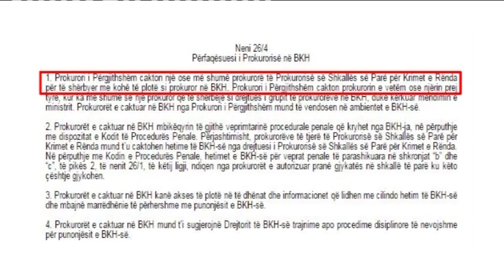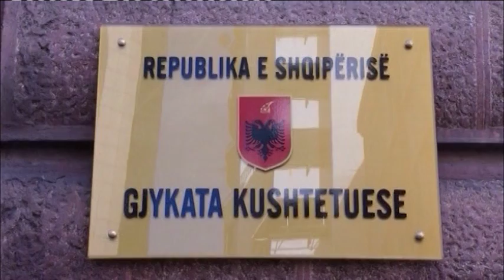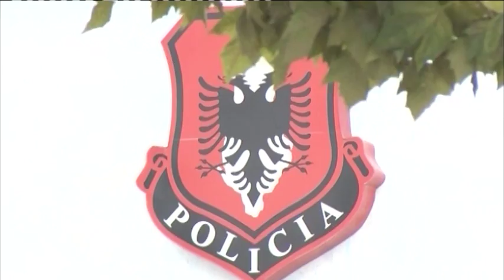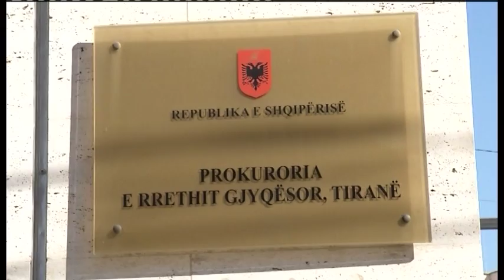English News Edition, 10 February 2016- Ora News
1-Bureau of investigation adopted, Government adopts the bill on National Bureau of Investigation
2-National bureau of investigation, Berisha: Venice has rejected the government's version
3-Supreme court, Head of Supreme Court in favor of the justice reform
4-Former BOA governor, Fullani sues Parliament and BoA over his dismissal
5-Complaints about customs, Businesses complain about delays and unfair fines
6-Local funds, Veliaj: Local government competences should be increased